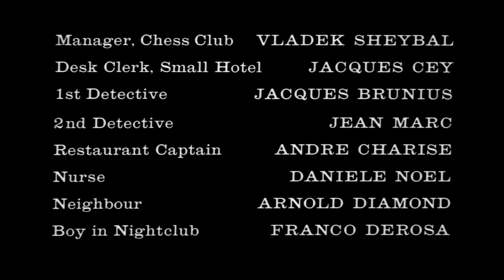Movie "Return from the ashes" - Ingrid Thulin, Maximilian Schell - 1965 - good quality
Movie: Return from the ashes - 1965
Director: J. Lee Thompson
Cast: Ingrid Thulin, Maximilian Schell, Samantha Eggar, Herbert Lom